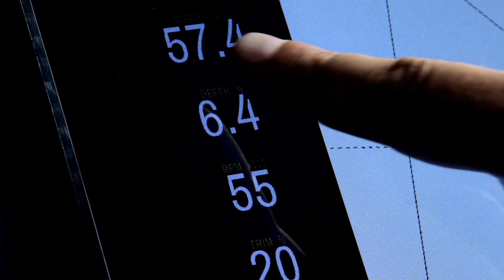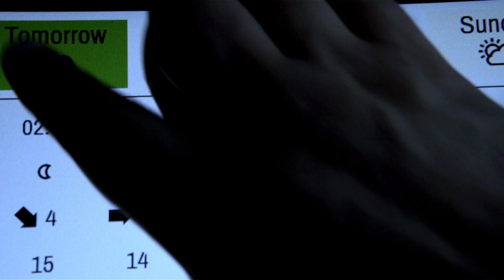Introducing Q Experience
Q Experience is a smart navigation system for all recreational crafts. It updates navigation to the modern day by spicing it up with state of the art technology and interesting entertainment and safety features.

The system displays engine data and allows you to control boat's peripherals through the bright, high-resolution touch screen interface. Apps include map, weather, radio, heater, sounder, video tutorials and supportive documents, AIS, Bluetooth and 3.5G Internet that can be turned into a hotspot. New updates are sent regularly over-the-air, and in the future Q Experience will receive many new extensions such as Iot apps and radar.

The system can be tailored into any boat manufacturer's individual needs. Europe's biggest aluminum powerboats manufacturer Buster Boats has already made the system standard in their 2017 models.